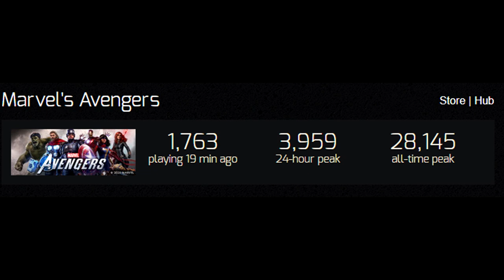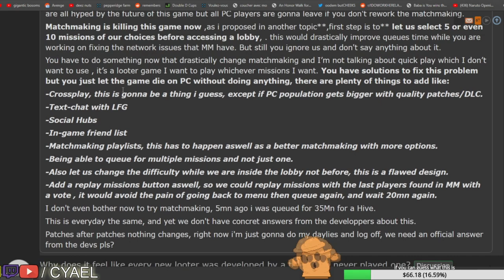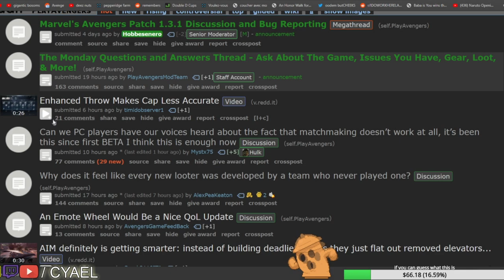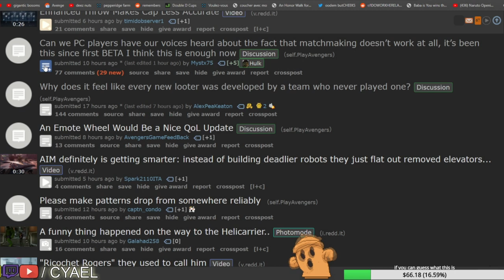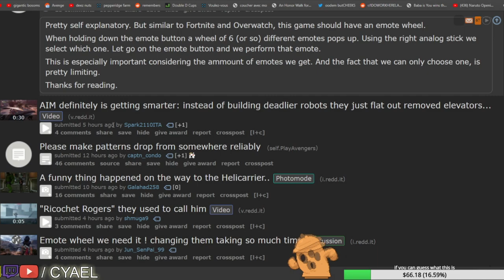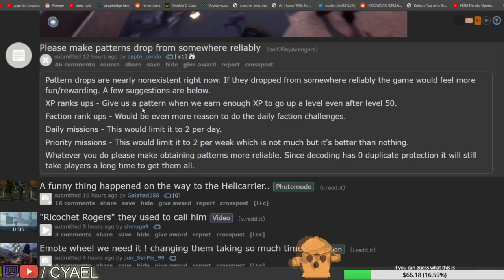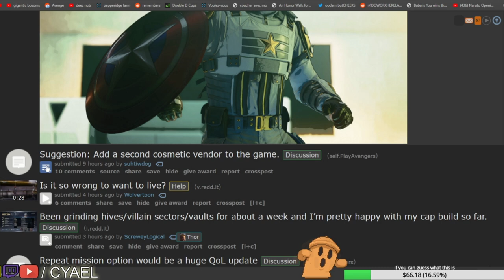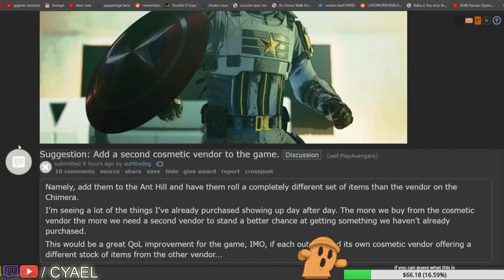Marvels Avengers UNDER 2,000 players. Panic Update Imminent